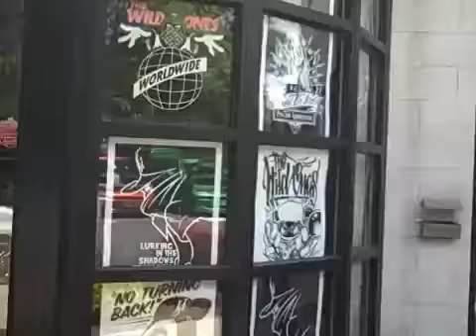SCIKOTIC NJ CAR SHOW PART 1 OF 2